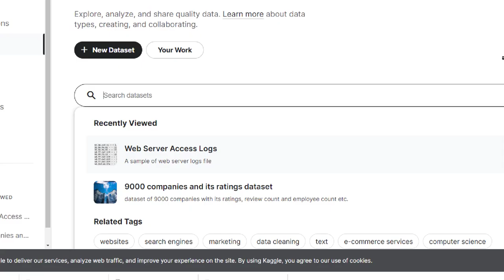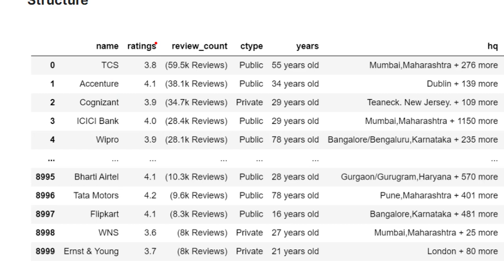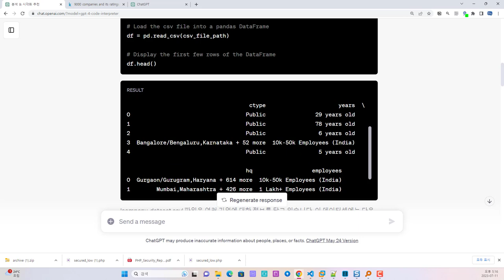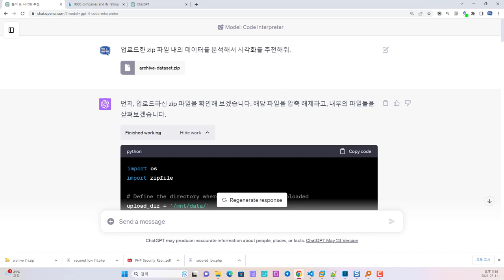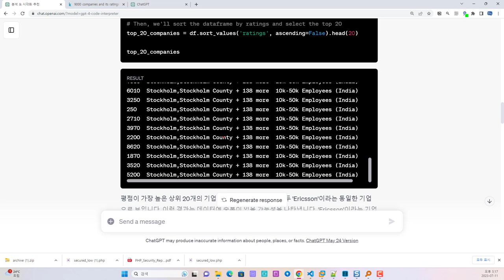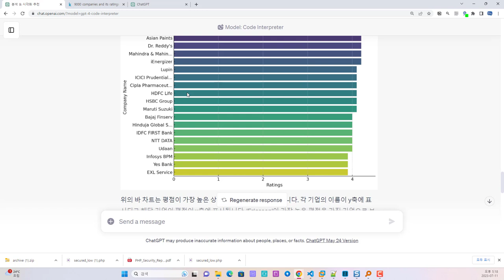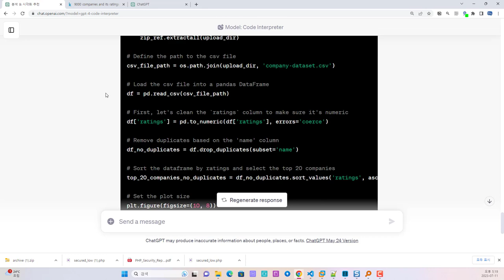ChatGPT Code Interpreter 활용 - 압축되어 있는 데이터셋 시각화 완성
보안프로젝트에서 ) 제공하는 IT 강의입니다. 강의 주제는 "ChatGPT Code Interpreter 활용 - 압축되어 있는 데이터셋 시각화 완성 chatgpt codeinterpreter " 입니다.
OpenAI 서비스의 ChatGPT에서 이번에 공개한 Code Interpreter를 이용해서 Zip으로 압축되어 있는 csv 데이터를 업로드 해서 자동으로 분석 및 시각화를 하는 과정을 살펴봅니다.